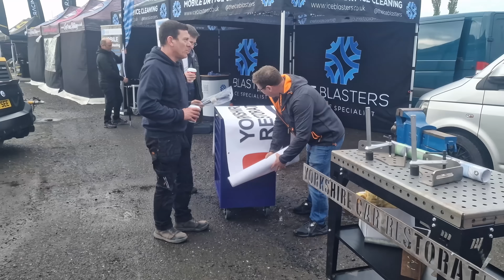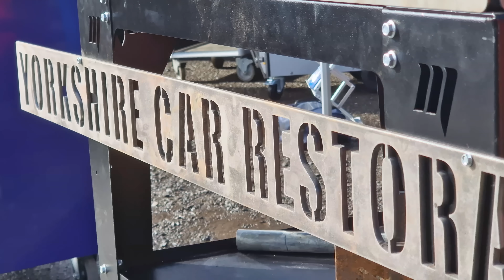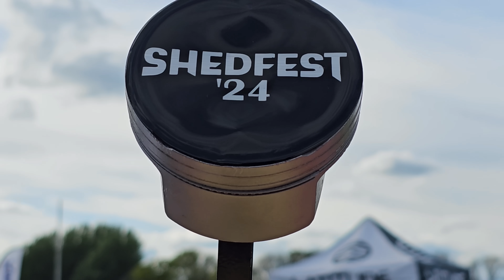Handing Over The Keys! Finally Painting & Finish Restoring Auto Alex's Classic BMW E30 Touring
What a journey this has been. In this episode we finally get Roger (Auto Alex's Classic BMW E30 Touring) Painted and fully complete! What a restoration journey indeed! It's a bitter sweet moment as me and Roger have spend a lot of time together, but on the flip side, Roger now is better than brand new, fully restored and is ready for the road once more!

We took Roger to Shed Fest 2024 & handed over the keys back to Alex. We also met some amazing people and had a fantastic day. Its like the end of an era.

We will have another episode of this car, showcasing the entire restoration from start to finish. And as always, we will catch you in the next one!